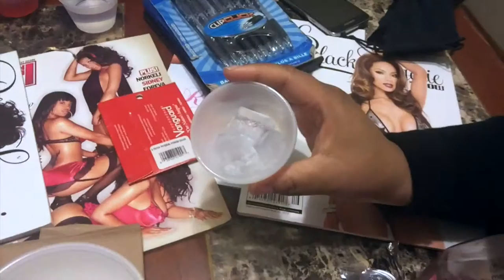Once I Take My Bra Off